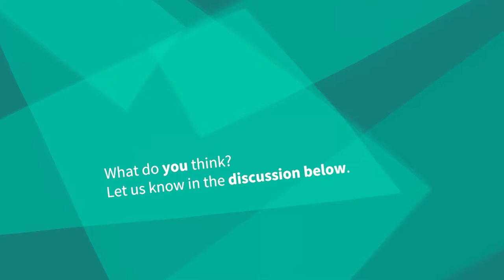1.4 Pour vous, l'Allemagne est-elle un pays d'immigration?